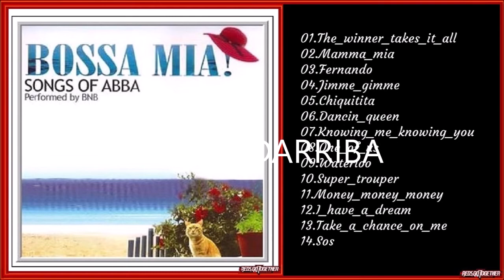Abba Bossa Mia Songs Of Abba